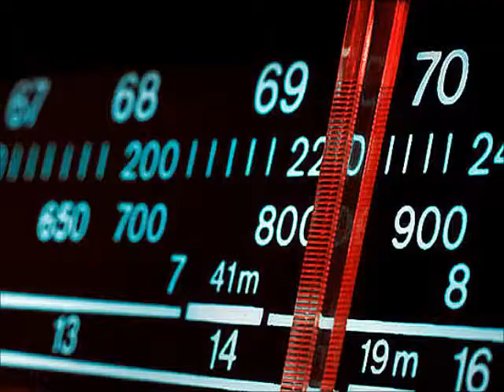anuncio de zitro Super Compro Sin Complejos